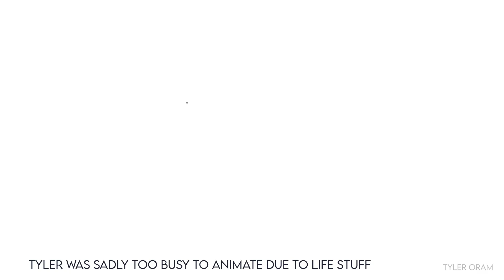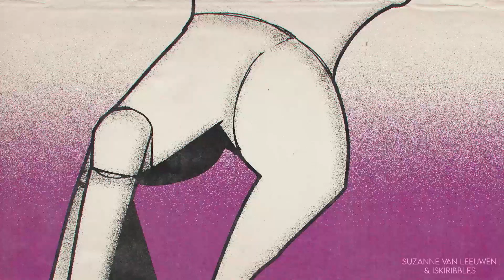Sea Dragon | Multiple Animator Project [MAP]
After months of hard work we bring to you; the seadragon MAP! 32 wonderful artists animated their own segment based around the theme Fantasy/ritual. I am so proud of each and every one of them! Thank you for delivering such amazing work!

Be sure to check them out:
INTRO:
Color direction & painting - Aiko Graven

1. Lucas Toornvliet

2. Laura Dignum

3. Tobi Springer

4. Sebastián Diaz

5. Tom Greefhorst

8. Elysa Ketelaars

9. Naomi Collymore

10. Claire Hsieh

11. Kiinadi

12. Roxie Folkers

13. Jill Peeters

14. Margo K.

15. Aiko Graven

16. Max Kuikenhoven

17. Jamal Haynes

18. Sanne Loredana Ruhé

19. Jean Coenders

20. Jill Peeters

21. Olivier Baudert

22. Annabel Venneker

23. Tyler Oram

24. Rooster.jpeg

25. Animation/visual effects - Suzanne van Leeuwen

27. Ruben Weissenbach

28. Celeste Janssens

29. Lisa Jong

30. Dewi Hartono

31. Cheyenne Kuijs

32. Aquaelle_

33. Nina Boes

MUSIC
"Sea dragon" by Covet